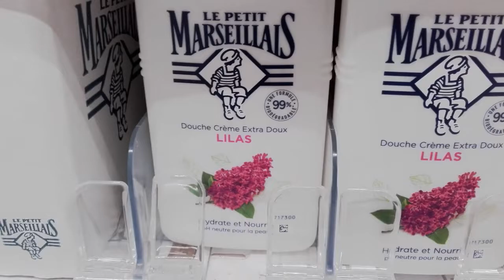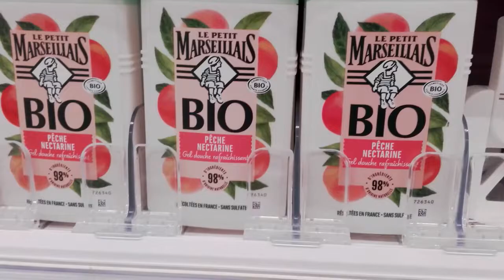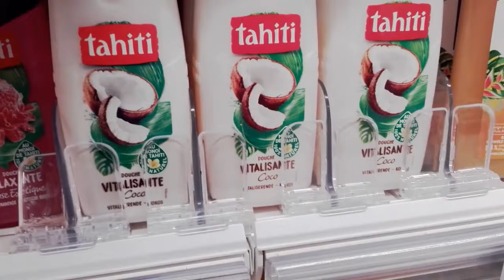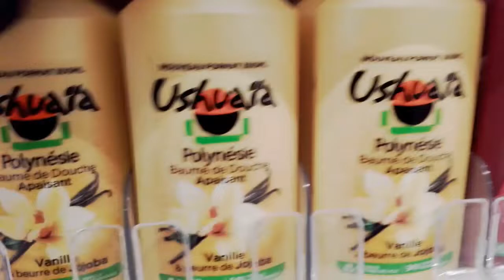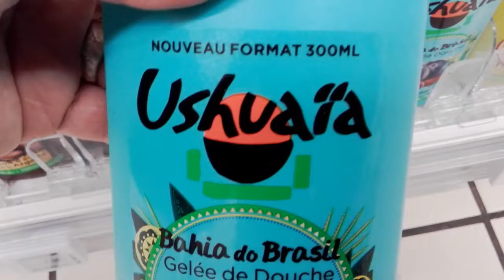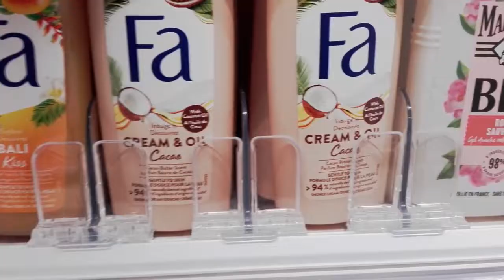أفضل أنواع كريمات و جال دوش للعرايس و لي يرطبو البشرة و ريحتهم توووووب ج2